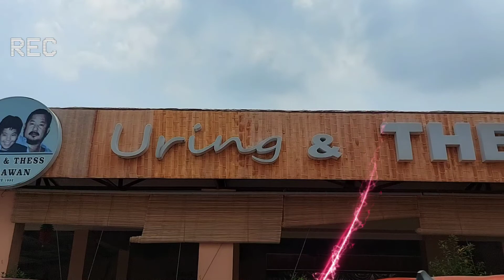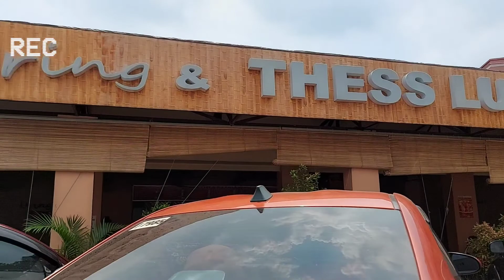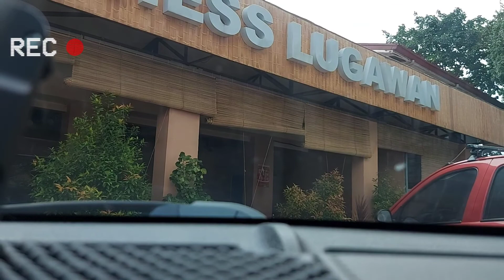Tara, let's eat. Masarap na, mura pa. ♡ / Food Trip #1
Thank you so much and I would love to see your comments below! :)

Always remember that sharing something makes someone's life better...♡ :)